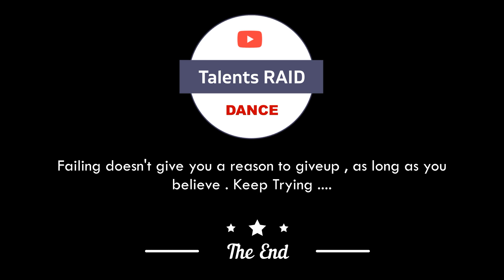Dance Competition || Vaishnavi Badgujar || Pansemal-MP || Age- 17 || G3-S2@talentsraid